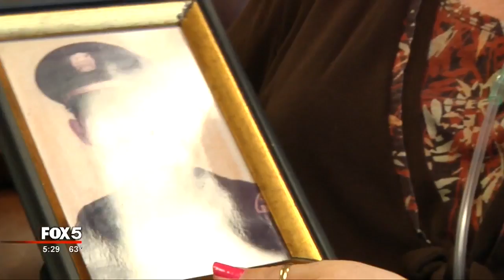Flag, Atlanta Fire badge reunited with family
After watching Tuesday's story, FOX 5 viewers helped connect Neetsinna Ricks and Theresa Sanders with the owner of the box found in the abandoned storage unit.

"This is the greatest blessing," Kimberly Nixon told FOX 5.

Inside the box, an Atlanta Fire badge and an American flag. Kimberly Nixon says those belong to her family.

"The badge is my dad's," Nixon said. "He was a Captain for more than 30 years, and the flag was put over my great Aunt's casket at her funeral. She was a nurse in the U.S. Military."

Ricks and Sanders told FOX 5 they had one mission-to find who the box belonged to.

"We gave them back something precious," Ricks said.

"I'm just so happy we found them," Sanders said.

Finding items left behind in storage units is pretty common, but two women who recently bought a unit at General Storage in Hampton, said they found something totally unexpected: a box with an American flag, an Atlanta Fire badge, a cross and even a coffee mug.

“We looked at each other like what have we found,” Neetsinna Ricks said.\

VIDEO REPORT: Atlanta firefighter memorial found

Neetsinna Ricks and Theresa Sanders are the co-owners of Sylvia’s Closet, a thrift store, in Hampton. Recently, they were the highest bidders for an auctioned off storage unit.

“We get the units and store items for our store,” Theresa Sanders said.

Sanders said when they opened the unit, it was jam packed. Once they went through it, they made the interesting discovery.

“We found a box... it’s a box for a fallen fireman in Atlanta. It has a cross that his wife or his mother would have been presented with,” Sanders said.

“We were both in shock,” Ricks said. “I mean why would somebody leave something like that in a storage unit.”

Whatever the circumstances, Ricks and Sanders said it doesn’t matter. They want to find the person or family to which the box belongs.

“If it was me or my family, I would want it back,” Sanders said.

FOX 5 News reached out to General Storage. They said they are working to track down the previous owner.

NEXT ARTICLE: Deputy helps high schooler with adorable traffic stop ‘promposal’